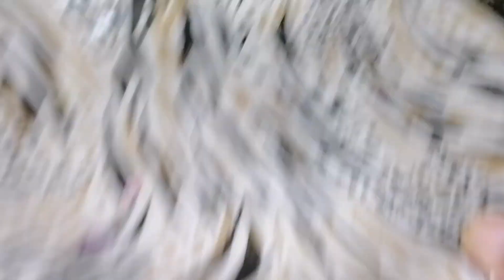Potato Chatkhara Kabab Recipe | Aloo Chatkhara Kabab Recipe | Potato Cutlet | Potato Snack Recipe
Afghani Malai Karahi - Chicken Karahi Restaurant Style (HUMA IN THE KITCHEN)by (HUMA IN THE KITCHEN)

میں نے کام اس کیک سے شروع کیا chocolate cake without chocolate & whipping cream.

Lab e Shireen Recipe | Labeshree Cream Fruit Healthy Recipe | Kitchen With Amna

Asalam o alikum my youtube family aj Mai apkai liyai laaye ho Potato Chatkhara Kabab Recipe Very easy very delicious Recipe Umeed karti ho apko meri yai Recipe passand aye gi انشاءاللہ Agar pasand ayai toh please

potato snack! new easy snacks